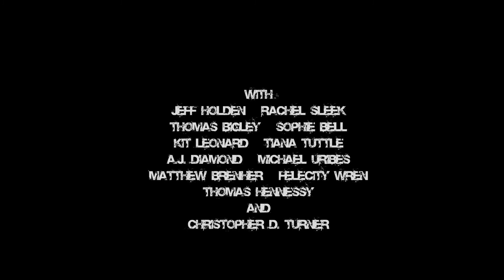Romeo and Juliet: The True Story (New Trailer)